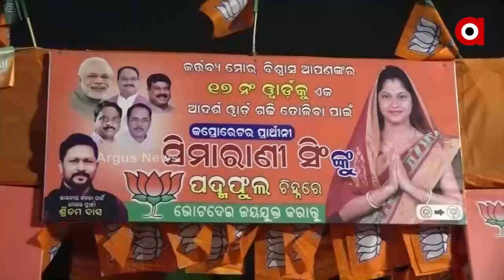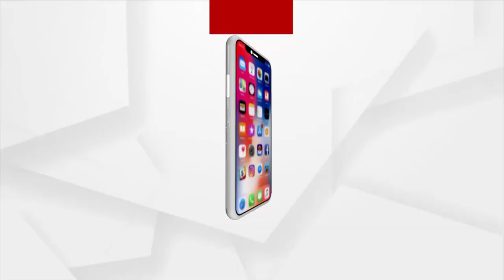କଟକରେ ବଢୁଛି ପୌର ନିର୍ବାଚନୀ ତାତି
କଟକରେ ବଢୁଛି ପୌର ନିର୍ବାଚନୀ ତାତି । ଭୋଟରଙ୍କ ନିକଟତର ହେଉଛନ୍ତି ବିଭିନ୍ନ ଦଳର ପ୍ରାର୍ଥୀ । ନିର୍ବାଚନ ପାଇଁ ପ୍ରଚାର ଯେତିକି ବଢୁଛି ଭୋଟରଙ୍କ ଡିମାଣ୍ଡ ମଧ୍ୟ ସେତିକି ବଢ଼ିବାରେ ଲାଗିଛି।